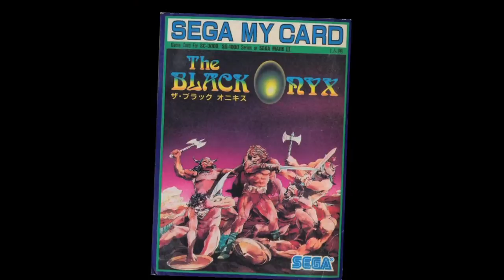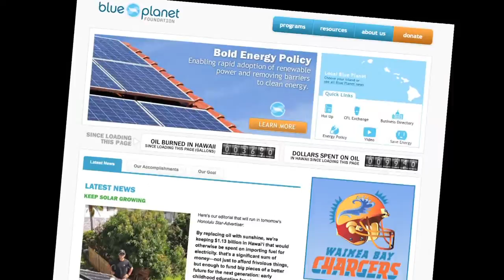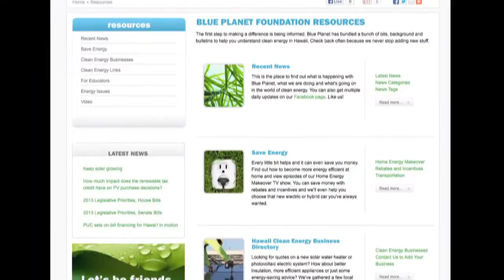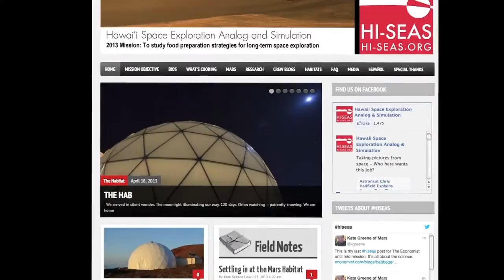From Tetris to Mars... and Beyond!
Meet Henk Rogers -- the man who turned the Tetris game empire into building blocks for his Blue Planet Foundation mission to save earth, and Pisces program to explore space. In Part 2, Henk talks about his relationship with artist Roger Dean, Richard Dean and Burning Man.